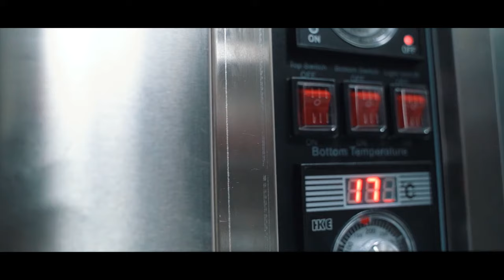Caboose- The Culinary studio by Servo Hospitality School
The best thing about baking is that it makes people happy from within. Here is a video showcasing a happy baking life at Caboose - the first & only Professional Culinary Studio in town.
Want to experience all the baking fun? Join us today comprehensive baking classes at Caboose.